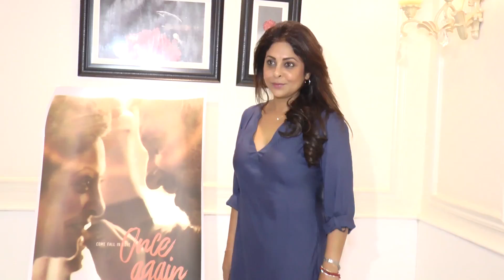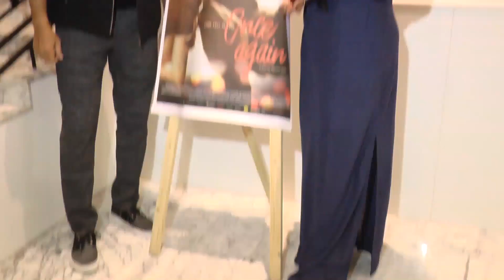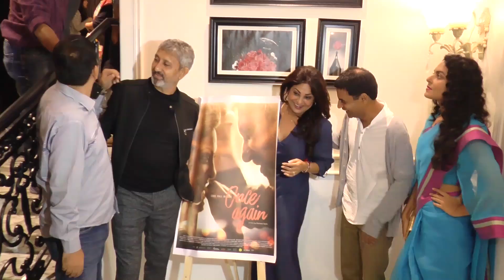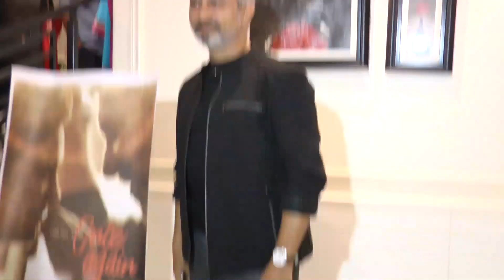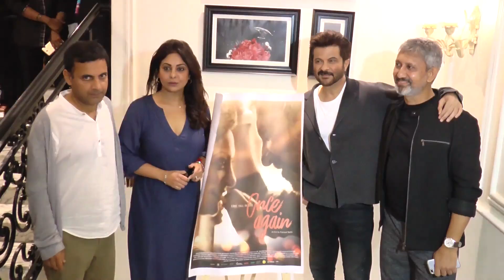Anil Kapoor | Shefali Shah | Special Screening of Once Again | Bollywood Gossip | YOYO TV Hindi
Anil Kapoor | Shefali Shah | Special Screening of Once Again | Bollywood Gossip